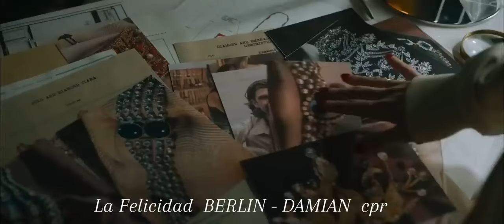Lacasa de paper _Berlin